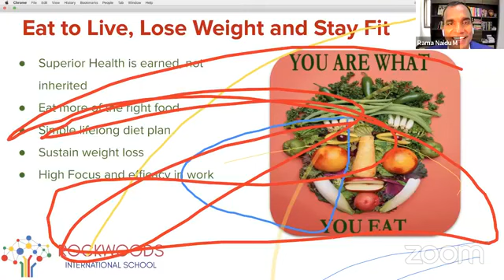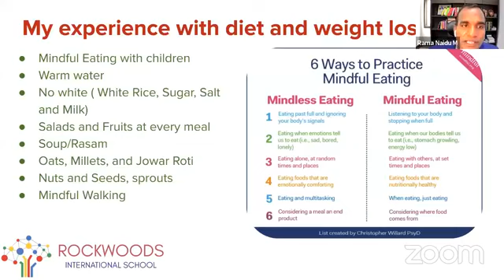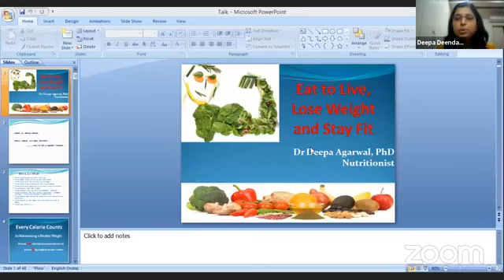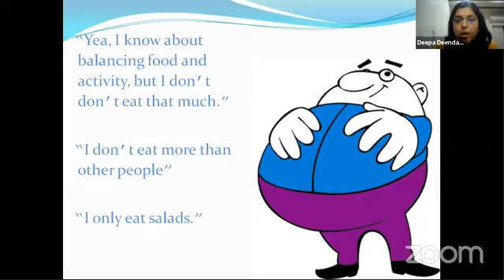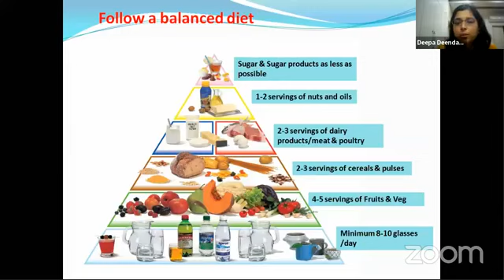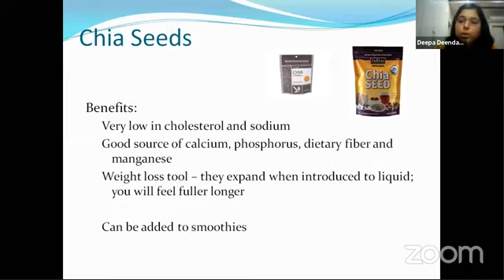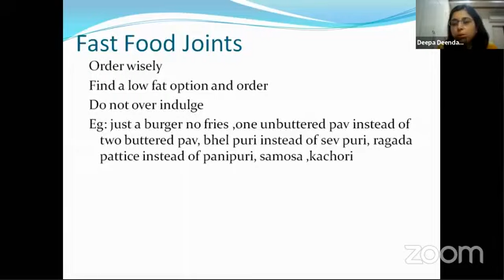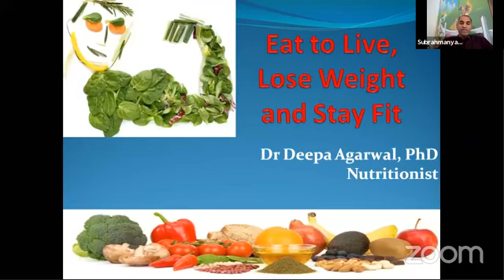Eat to Live, Lose Weight, and Stay Fit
Eat to Live, Lose Weight, and Stay Fit by Mr. Ramanaidu, Founder Chairman, Rockwoods International School and Dr. Deepa Agarwal, Consultant Nutritionist, NutriClinic, Hyderabad

Mosur Technosolutions Pvt. Ltd